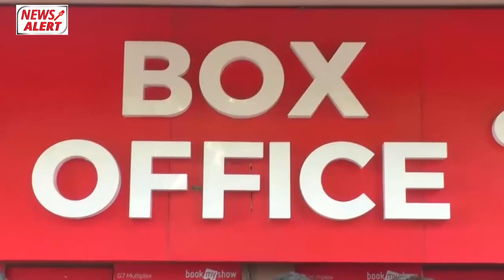Pradeep Pandey "Chintu" की फिल्म “विवाह 3” मुंबई में हाउसफुल | प्रदीप पांडेय चिंटू | Public Review